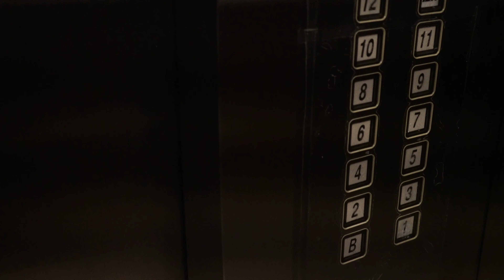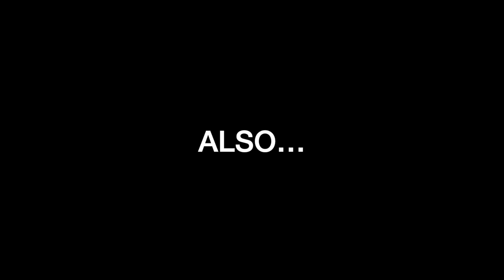vlog (almost) 1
Hey Guys, Thum here. This is like the introductory video and that's why its only 2 minutes long. I promise next vlog would definitely be longer.